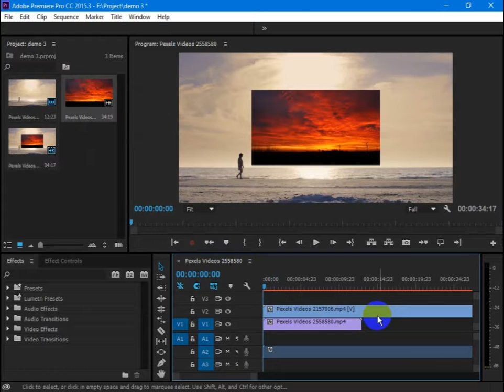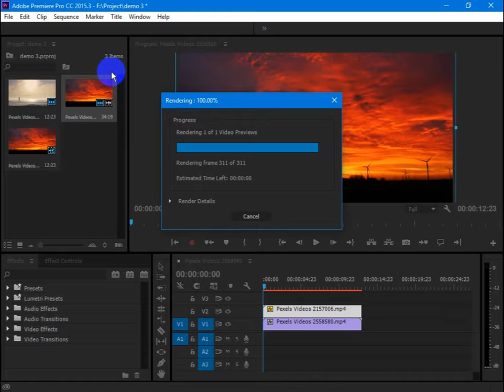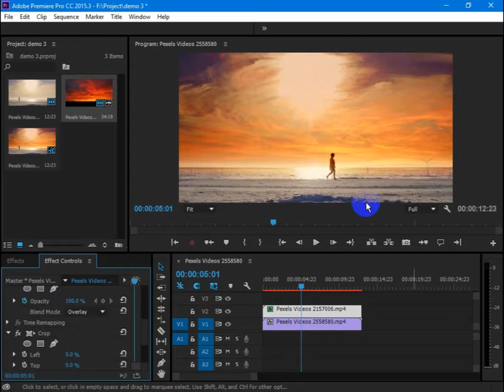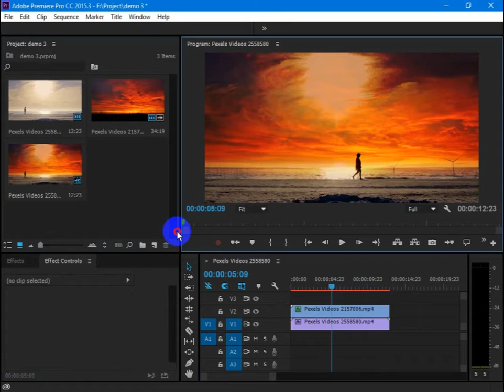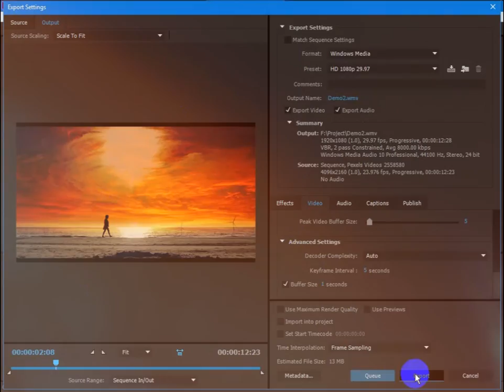Now You Can Change Video Background Sky Inside Kinemaster & Premiere Pro!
VIDEO TAGS
Hello friends, I`m Rohan. Welcome to "Fate Technical Learn", My All Video Is Real I`m Not Upload Wrong Video in My Channel. I`m Not Use For Other You Tuber`s. I`m very Differ. After All I am Upload My Owen Video In My Channel. I Hope Every Body Like My comment In My Video`s. I created this channel on Apr 15, 2019, Tech Videos in bangla, and I wanted each and every Individual whoever is interested in technology to be able to understand it in the easiest possible way. I`m post a new video daily, on topics that create the most confusion